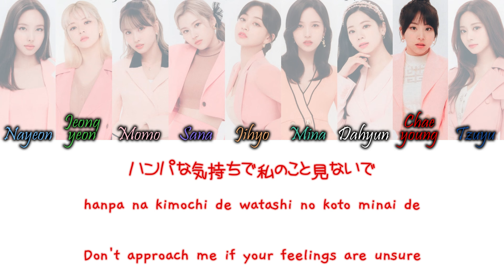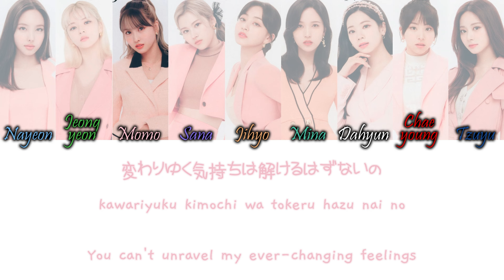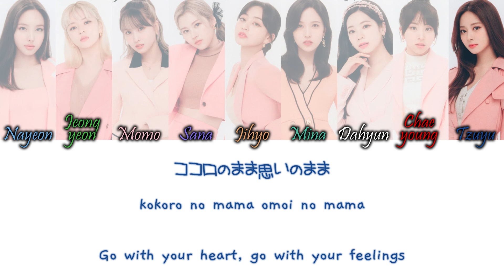TWICE (トゥワイス) - Scientist (Japanese Ver) Kan/Rom/Eng Color Coded Lyrics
TWICE (トゥワイス) - Scientist (Japanese Ver) Color Coded Lyrics Kanji, Romaji and English Lyrics

COLORS:
Light Blue - Nayeon
Green - Jeongyeon
Light Pink - Momo
Purple-Blue - Sana
Orange - Jihyo
Turquoise - Mina
White - Dahyun (My Bias)
Red - Chaeyoung
Dark Blue - Tzuyu
Gray - TWICE

credits:
kan, rom & eng from colorcodedlyrics / deepL / papago